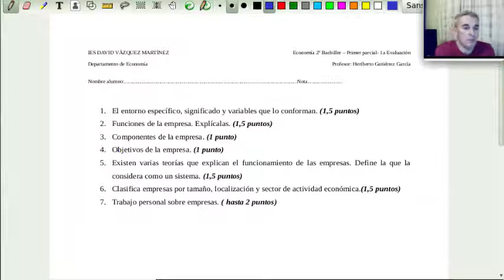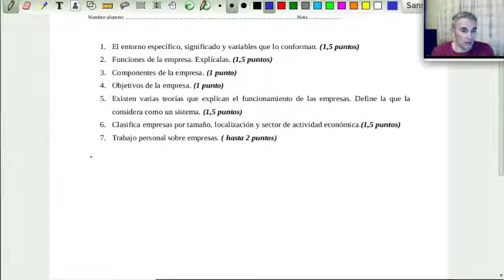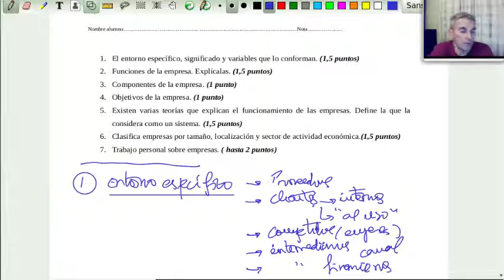Corrección Economía 2ª Bachiller Primer Parcia 1ª EV